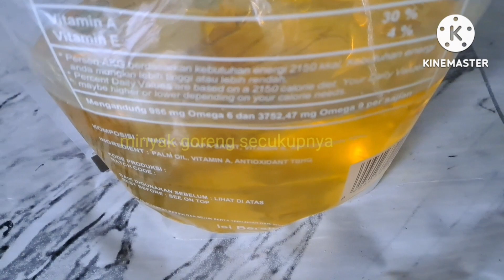Cara membuat Kue Ladu Arai Pinang Rasa Sala Enak Dan Bikin Nagih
Assalamualaikum,teman-teman semua

Bahan-bahan:

Tepung beras 250 gr
1/2ruas jari jahe
1 ruas jari kunyit
4 buah cabe keriting
Daun kunyit 1 lembar yang agak kecil
Daun bawang 1 batang
1/2 sdm garam
Margarin 30 gr
Sedikit kapur sirih
500 ml air

Dapur Ummu Raju

Tag.
Cara membuat kue ladu arai pinang rasa sala khas pariaman,resep kue ladu arai pinang,cemilan khas pariaman